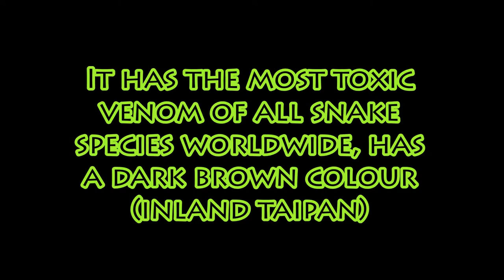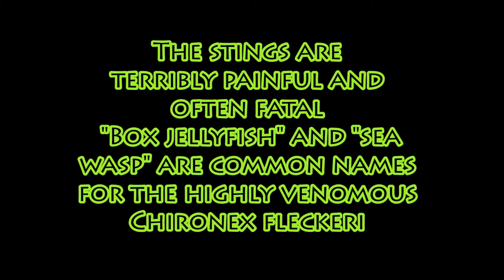TOP 5 most venomous animals in Australia